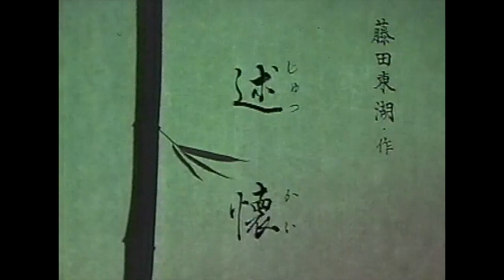「述懐」（吟）増田鵬泉、秀平克泉、中尾仁泉、田中祐泉（舞）藤間章作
藤田東湖作「述懐」
吟詠：増田鵬泉、秀平克泉、中尾仁泉、田中祐泉
詩舞：藤間章作